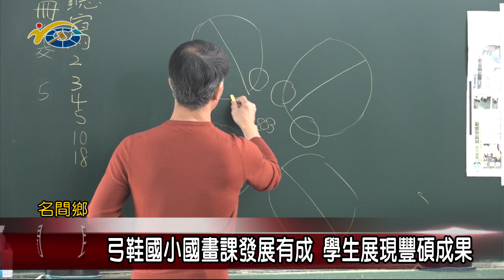20240320 南投縣議會 民議新聞 弓鞋國小國畫課發展有成 學生展現豐碩成果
名間鄉弓鞋國小，搭配學校發展特色國樂，在藝術深耕計畫中，校方也積極推動國畫課程，讓5、6年級的同學開始接觸中國傳統藝術文化，經過8年的推廣，學生展現出優秀的成果，今年5月份也將舉辦聯展，屆時也歡迎大家前往欣賞學生們優秀精彩的國畫創作。